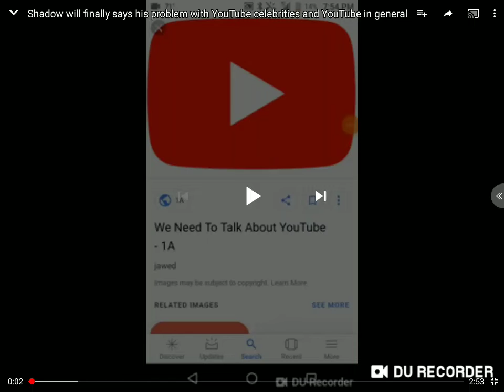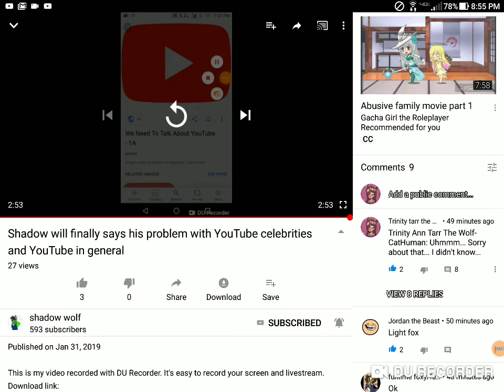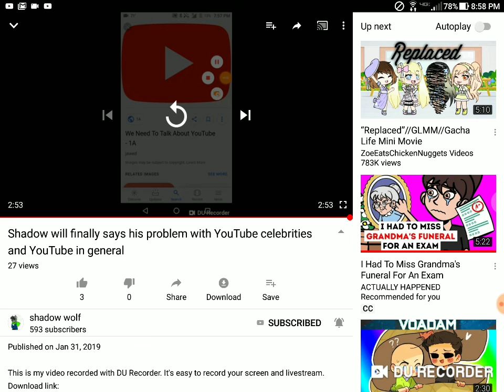I Know... It Ruff...